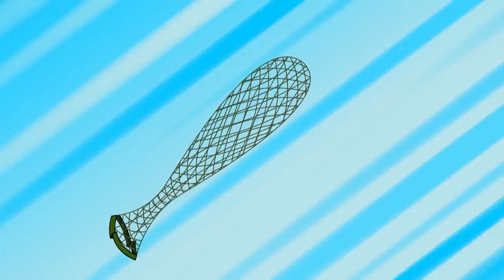Dennis Goes Into Business! | Dennis the Menace and Gnasher | Full Episode Compilation | S4 E22-24